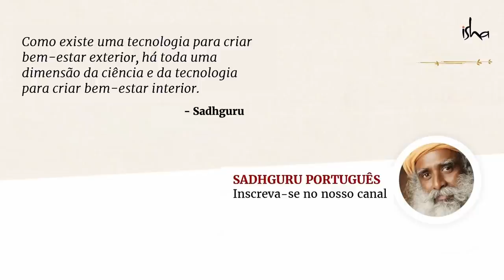Como Lidar Com a Dor do Fim de Um Relacionamento? | Sadhguru Português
Separações e fracassos na vida podem ser traumáticos. Sadhguru apresenta algumas perspectivas em resposta a uma pergunta dos estudantes.